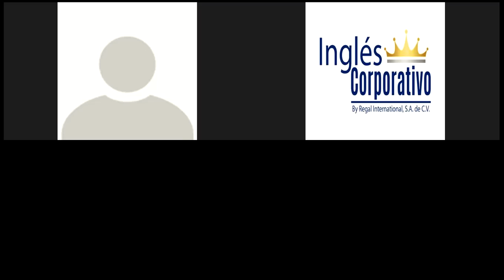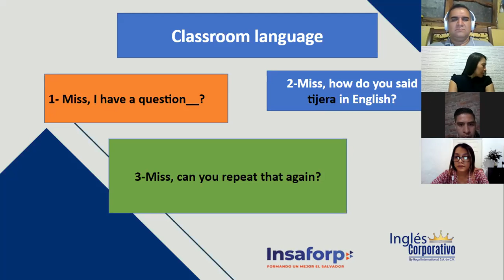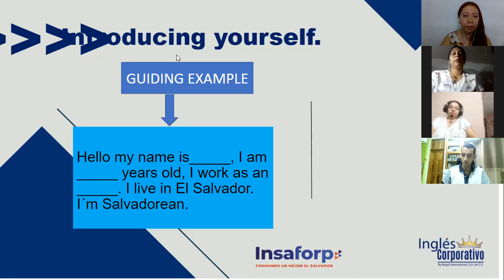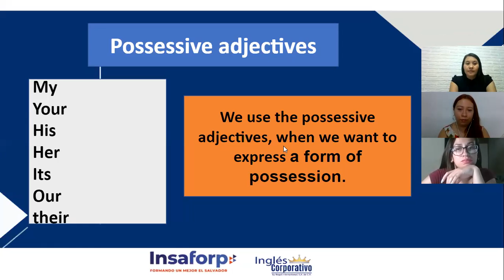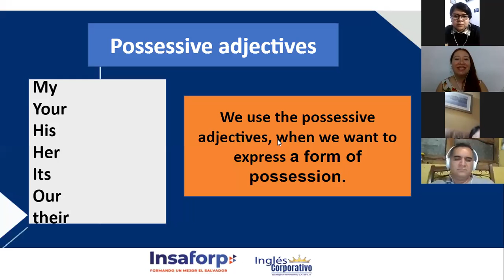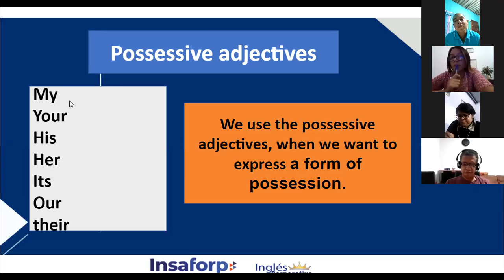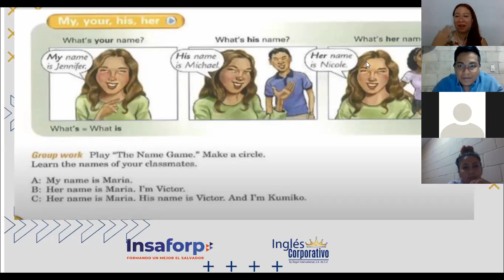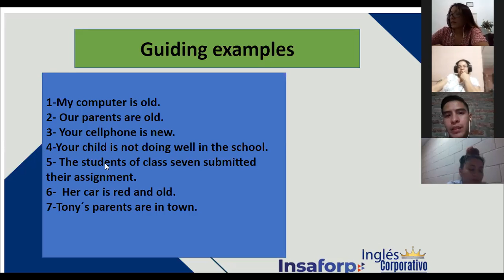Ingles Corporativo-Introducing yourself-Class 1-day 1